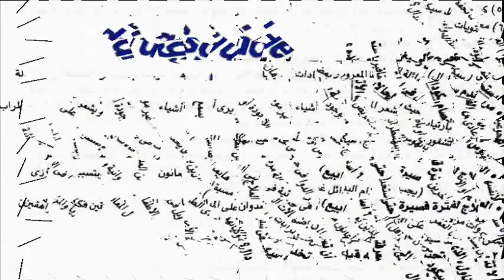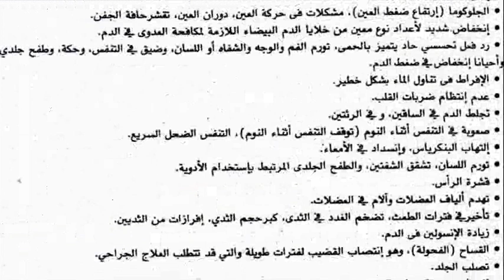سيكودال Psychodal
اقراص تحتوي على رسبيريدون Risperidone وهو من أدوية مضادات الذهان ويستخدم لمرض الفصام والهوس وحالات العدوانية لمرضى الزهايمر
العبوة 30 قرص تركيز 1 مجم 63 جنيه
العبوة 2 مجم 101 جنية
العبوة 3 مجم 117.75 جنيه
4 مجم 138.75 جنيه